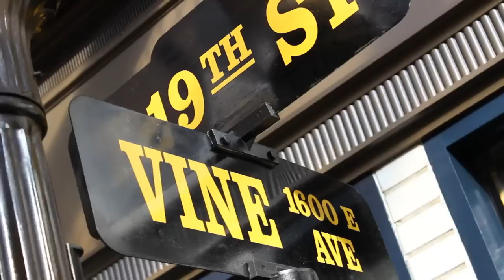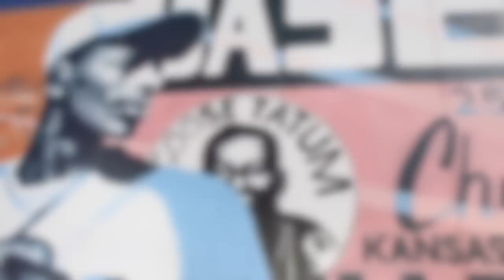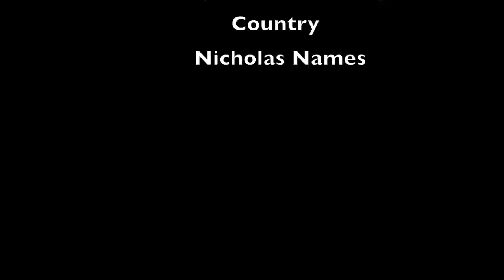T.Hudson - Kansas City Official Video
T.Hudson's single "Kansas City" Ft. Nicholas Names X Country from his album "Top Back And My Double Cup"